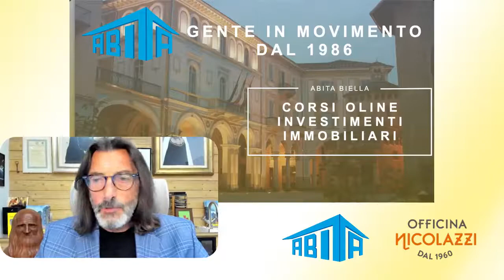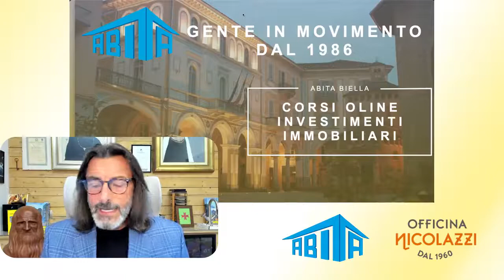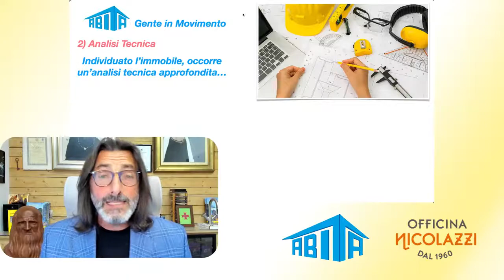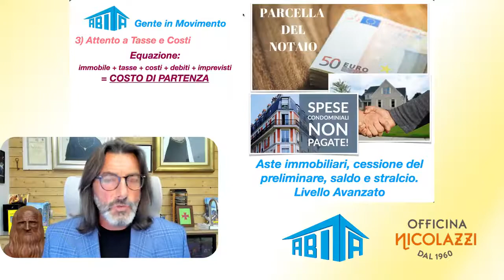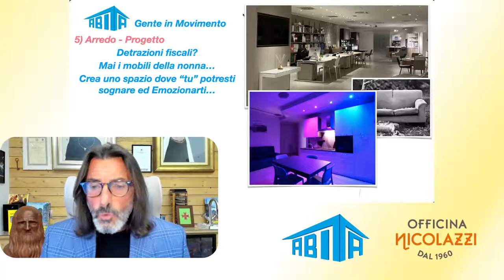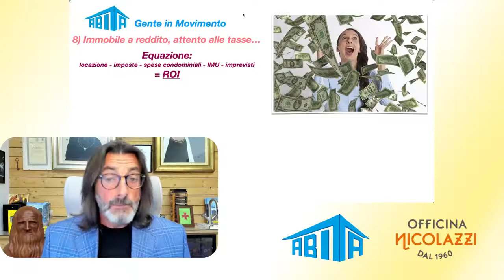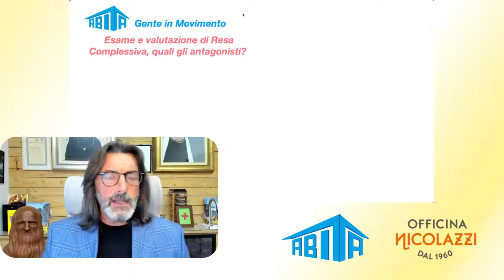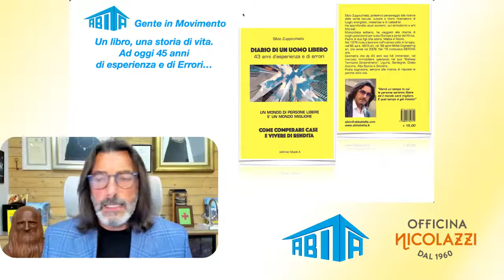Presentazione Corsi Immobiliari Online | Abita Agenzia Immobiliare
📚  Presentiamo oggi i nuovi corsi online dedicati al settore immobiliare. I corsi saranno disponibili a breve; vi aggiorneremo man mano che verranno resi disponibili e vi invitiamo da subito a segnalarci i temi di vostro maggior interesse per i moduli che realizzeremo in futuro, permettendoci così di andare ad approfondire alcuni dei temi che verranno trattati in queste prime 10 lezioni.
👉🏻  Ci trovate anche su facebook e Instagram!